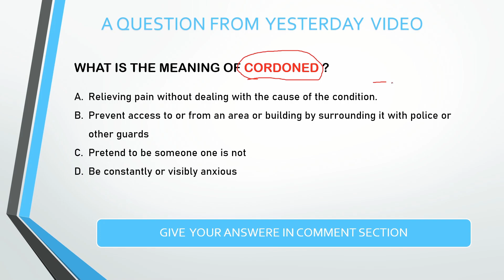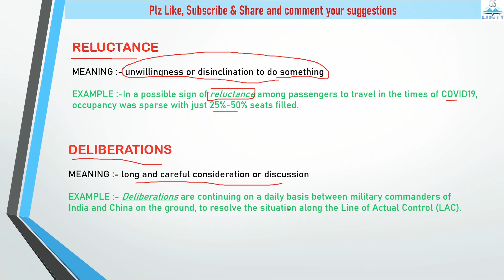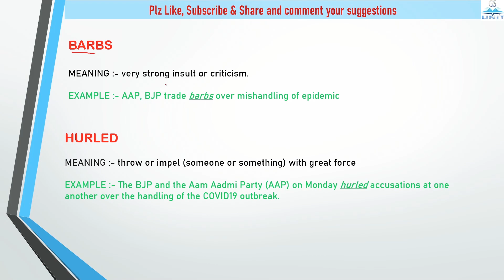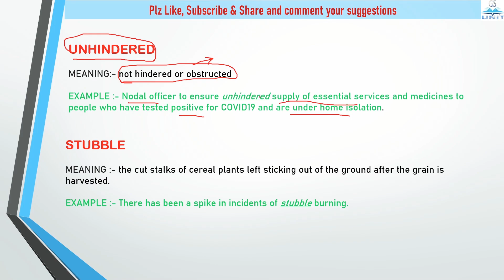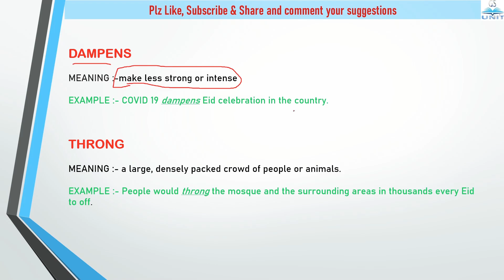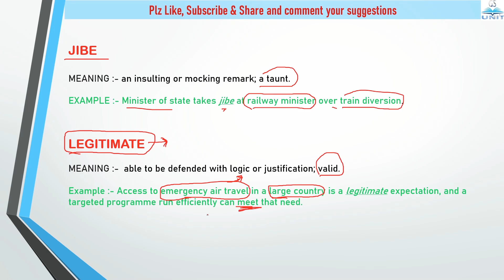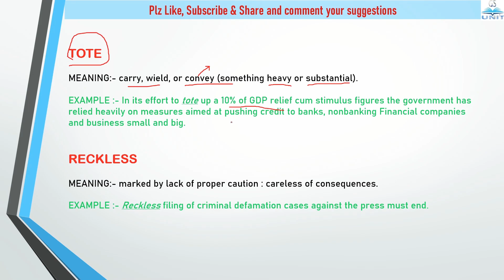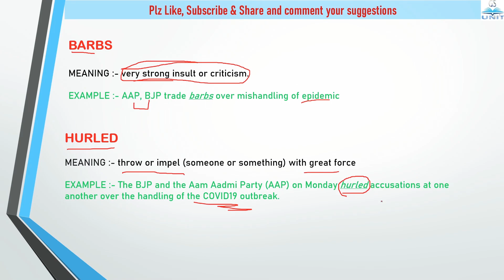VOCABULARY THE HINDU & INDIAN EXPRESS 26th MAY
Do comment your suggestion.